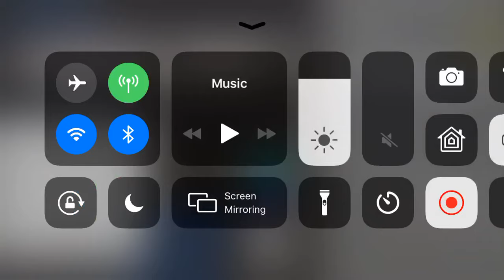Minecraft Rollercoaster🎢 + Loopty Loop